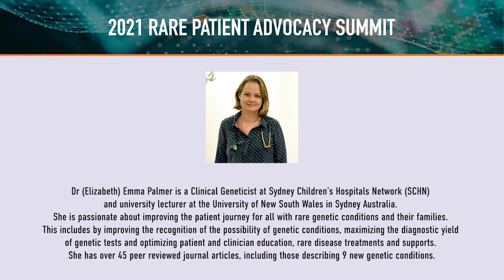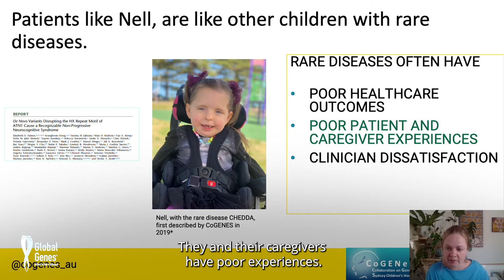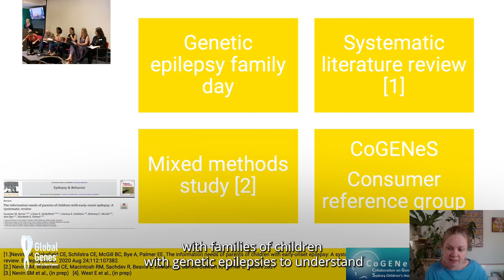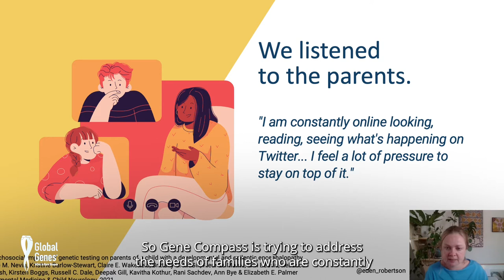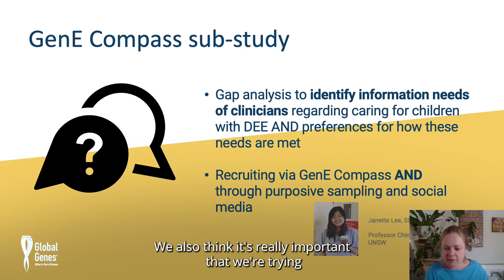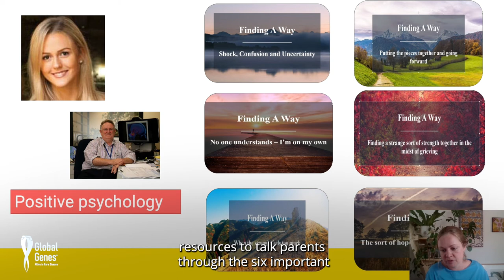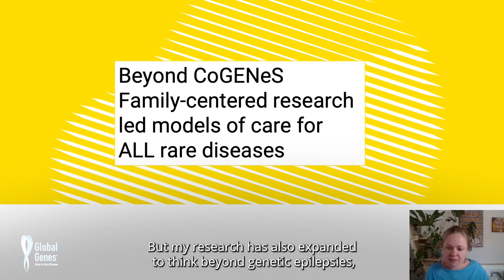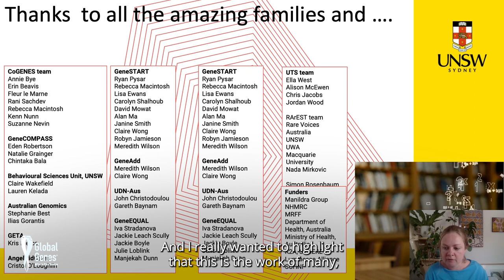Global Genes 2021 RARE Patient Advocacy Summit - Elizabeth Palmer of Australia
Elizabeth Palmer PhD, Clinical Geneticist of Sydney Children’s Hospitals Network (SCHN) and Lecturer at University of New South Wales shares insights at the 2021 Global Genes RARE Patient Advocacy Summit Australasia Regional Meeting. The Australasia Regional Meeting featured sessions by experts from Australia, New Zealand, Malaysia, Singapore, and Thailand, as they shared patient stories and perspectives about the regional rare disease landscape.